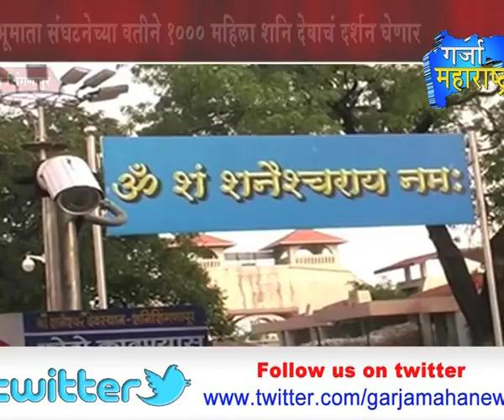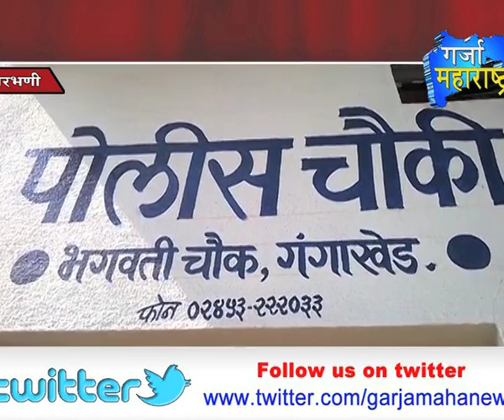19 01 2016 Bulletin Garja Maharashtra News